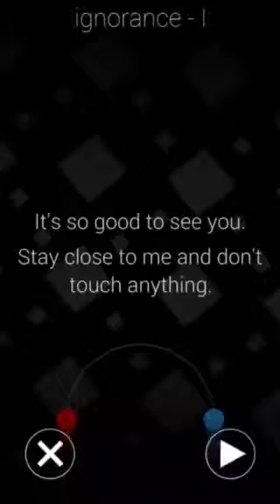Tablet Tuesdays w/ The Body [Duet] LVL 1.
Hey all you viewers out there...

This Is:

[   The Body   ]

YOUR HOST OF:

[   Body Inferno Gaming   ]

Thank You for taking time out of your day or night to watch this video...

I cant express how honored and grateful I am to have such amazing Subscribers and Viewers... Plus the community i am in and this channel has formed is just amazing and wonderful to be apart of!

I really can't Thank You all enough for all of your support and everything you all do to make me feel motivated to move forward in YouTube!

WITHOUT ALL OF YOU, THIS CHANNEL WOULDN'T BE HERE!!!

Thank You All Again And Again...
Yours Truly,
The Body